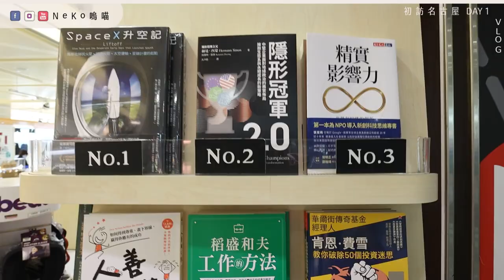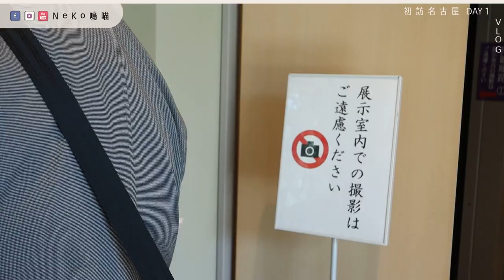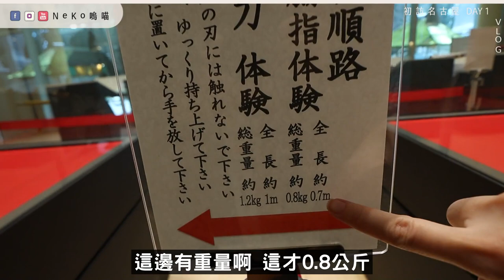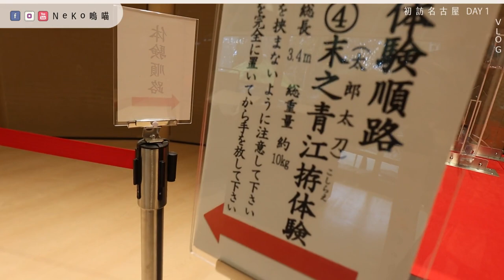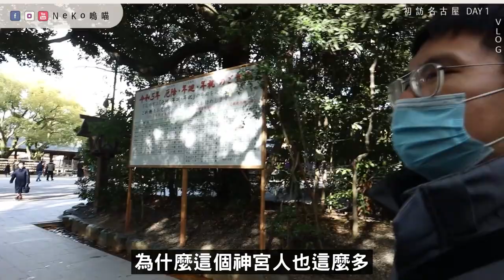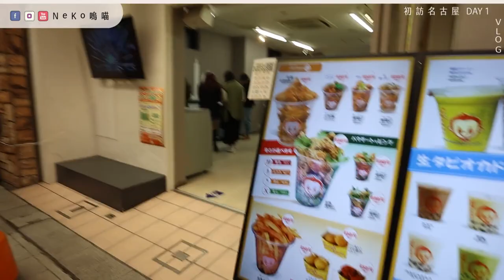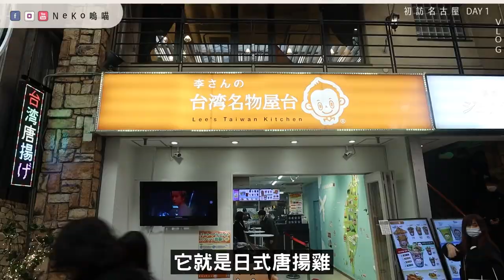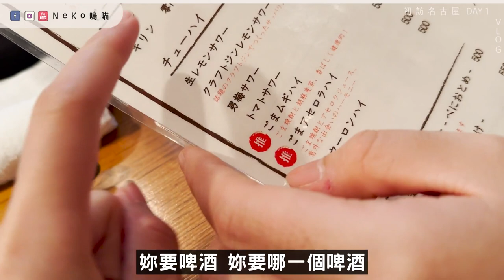熱田神宮 真的好好拍，實際體驗古代武士刀的重量吧！大須商店街 意外無聊，名古屋 自由行 日本旅遊．Day one｜NeKo嗚喵．VLOG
📚心得感想📚
熱田神宮本殿參拜是不用門票的
但是要去看 草薙劍 的話，就有分寶物庫和寶劍庫兩邊
我喜歡寶劍庫多過於寶物庫一些些...如果想省門票錢～可以去寶劍庫就好

大須商店街：早點去，或者可以不用去(欸

📚目錄📚
00:00 華航
00:47 熱田神宮
06:36 熱田神功感想
07:41 大須商店街
11:33 kawase 燒肉